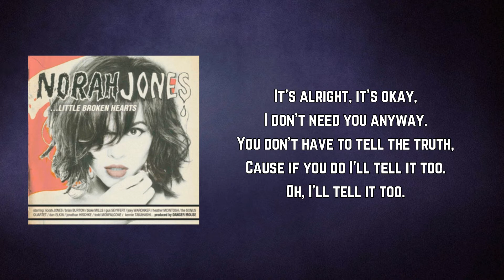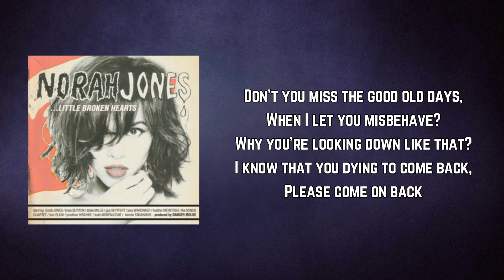Norah Jones - Say Goodbye (Lyrics)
Say Goodbye by Norah Jones
Album: Little Broken Hearts

Say Goodbye Lyrics:

Bring me back the good old days,
When you let me misbehave.
Always knew, it wouldn't last,
But if you ask, I'd go again.
Yeah, I'd go again.

It's alright, it's okay,
I don't need you anyway.
You don't have to tell the truth,
Cause if you do I'll tell it too.
Oh, I'll tell it too.

Well, it ain't easy to stay in love
If you can't tell lies,
So I'll just have to take a bow
And say goodbye.

I'm loosened up, but it's too late to turn it around.
I'm dropping bolts on the ground and I'm coming unwound.

Don't you miss the good old days,
When I let you misbehave?
Why you're looking down like that?
I know that you dying to come back,
Please come on back.

When you're telling lies,
And say goodbye.